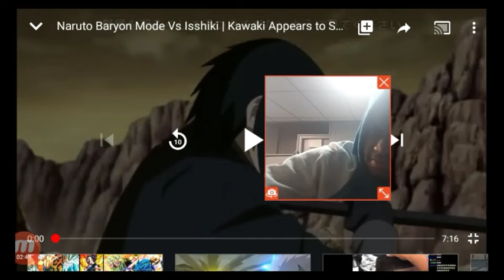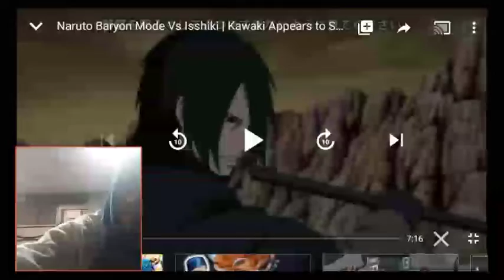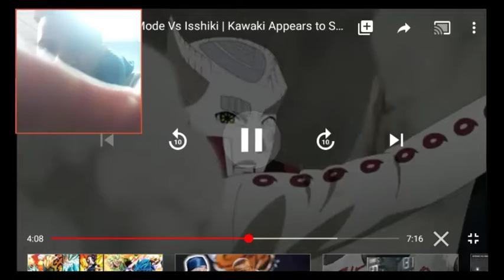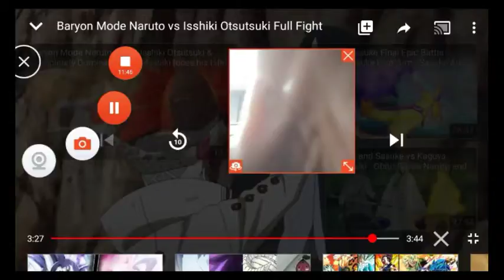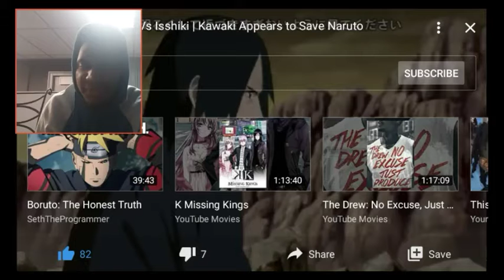Boruto Episode 217 Reaction | Naruto Baryon Mode vs Isshiki Reaction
Boruto Episode 217 Reaction is here!!! Son of Naruto Uzumaki, Boruto, follows his father's footsteps along with his friends to become great ninja. Throughout all their adventures, Boruto is determined to make his mark in the ninja world and live outside of his father's shadow. 👉 Subscribe now Boruto reaction, react,boruto episode 217 reaction,boruto episode 217 live reaction,boruto #217 reaction,boruto #217 live reaction,boruto 217 reaction,boruto 217 live reaction,boruto naruto sasuke vs isshiki reaction,boruto naruto sasuke vs isshiki,isshiki vs naruto,boruto teleports using karma reaction,boruto teleports using karma,naruto and sasuke vs isshiki reaction,naruto and sasuke vs isshiki, sasuke and naruto vs isshiki,boruto vs isshiki,naruto,sasuke,boruto,boruto episode 217,boruto reaction,isshiki appears,boruto naruto next generations,anime,anime reaction,weeb,new gen anime 💢 Follow us on social media: 💟 Instagram: C_Bl00m 💟 Twitter: thatbloomboi Xbox: Elite x Sayian 💢 Watch our other Videos: 💟 BorutoAnimeReview CBLOOM BorutoEpisode217 Mickey Don't Forget To Subscribe 🎯 🚨 I own no rights to any of the footage used in this video All rights are owned by Kodansha Copyright Disclaimer under Section 107 of the copyright act 1976, allowance is made for fair use for purposes such as criticism, comment, news reporting, scholarship, and research.

Naruto Fans Believe Boruto's Best Episode Yet Has Arrived

Megan Peters

09/19/2021 12:07 pm EDT

Naruto Uzumaki knows what it takes to defeat an Otsutsuki. The ninja learned that much during the Fourth Great Ninja War, and it seems he has to fight one again. Naruto has found himself a new foe thanks to Isshiki, and their big battle this week has Boruto fans freaking out.

And why is that? Well, it seems like Boruto: Naruto Next Generations just hit a new high. Fans of the show are saying episode 216 is the anime's best yet, and you can see their point once you've watched this new release.

After all, episode 216 is a big one. It follows Boruto as he faces off with Isshiki in a parallel dimension far away. They are joined by Sasuke and Naruto soon enough, and the trio gets to fighting shortly after. It doesn't take long for Isshiki to get serious, and the anime responded in kind with some top-notch animation.

Much like the anime's take on Momoshiki vs Naruto, this latest episode went all out with its animation. From Sasuke's save to Boruto's new Rasengan, the team behind the anime gave 110% this week. And now, Boruto fans are eager for episode 217 because more of this animation is coming. The sequel will hit up fans with Isshiki vs Naruto soon, and as you can see in the slides below, netizens are desperate to see how this showdown goes down.

What do you think about the latest episode of Boruto? Did it blow away your expectations? Share your thoughts with us in the comments section below or hit me up on Twitter @MeganPetersCB.

Latest News

Netflix's Cowboy Bebop Shares New Look at John Cho as Spike

My Hero Academia Gives the League of Villains a New Name

One Piece Fully Unmasks Yamato for the Anime

Lil Nas X Teases the Anime Inspo Behind His Met Gala Look

Demon Slayer Studio